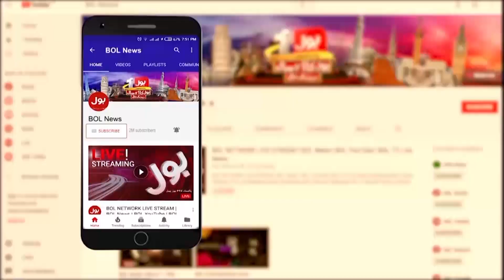Sabir Shakir Big Revelations | Imran Khan vs PM Shehbaz Govt | PTI Protest in Red Zone|Breaking News